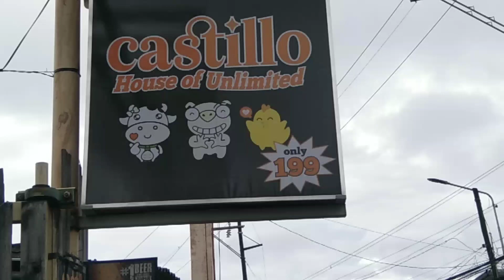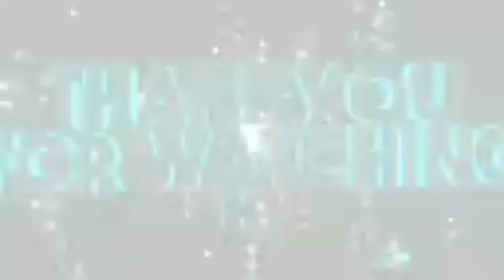Unlimited Samgyupsal only 200 pesos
lunch with my daughter's unlimited Samgyupsal sulit Ang 200 pesos nabusog kami lahat pati Ang aking apo